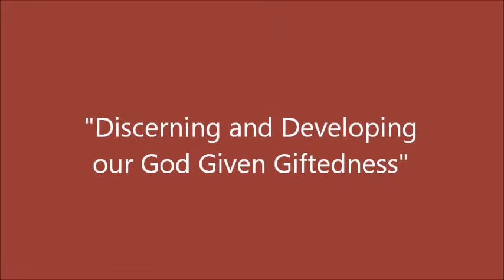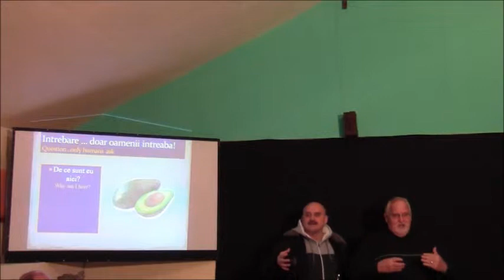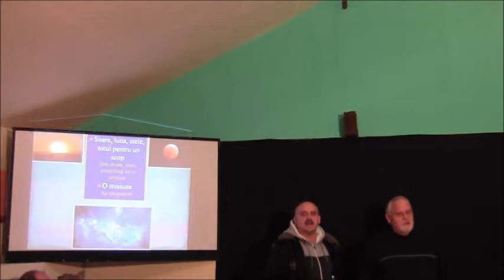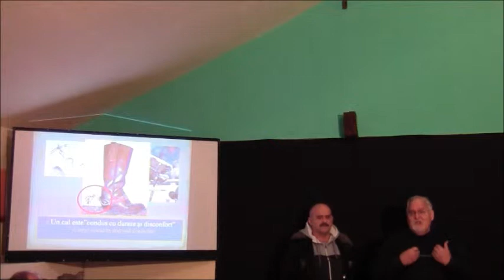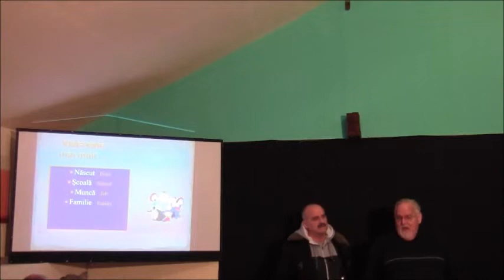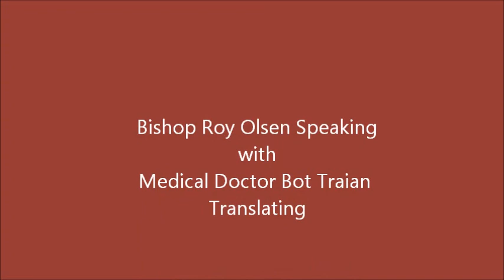Discovering Your giftedness Session 1 Introduction